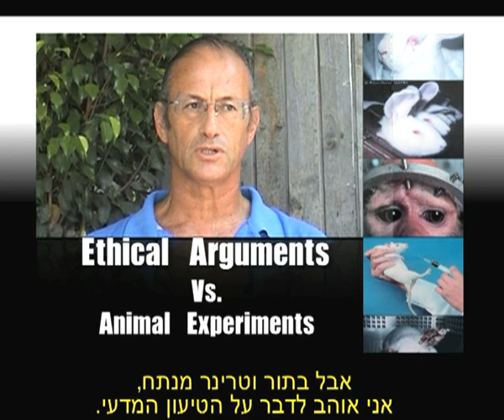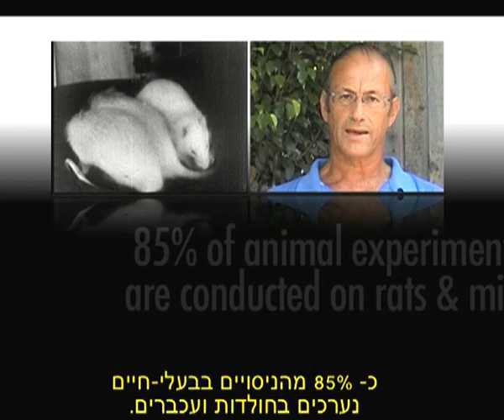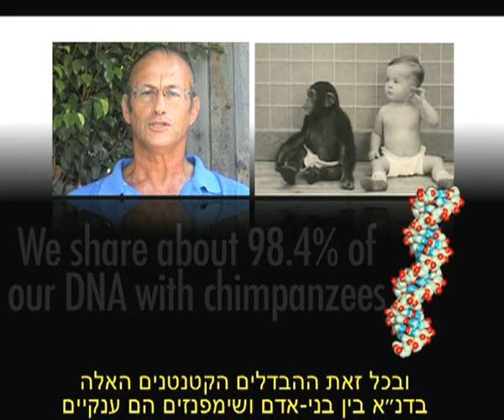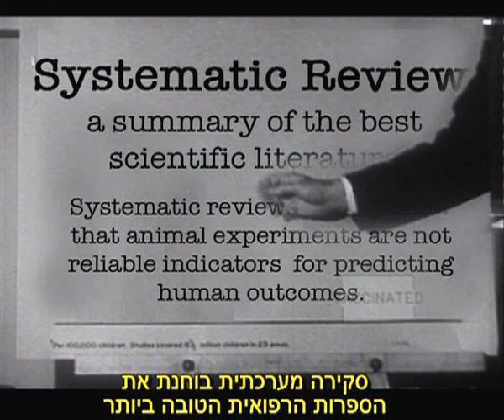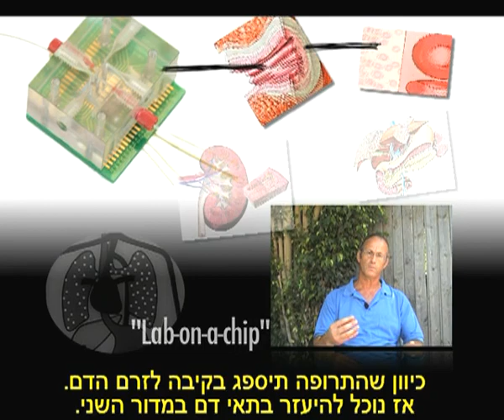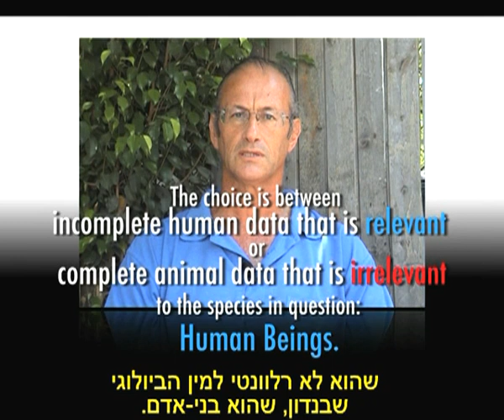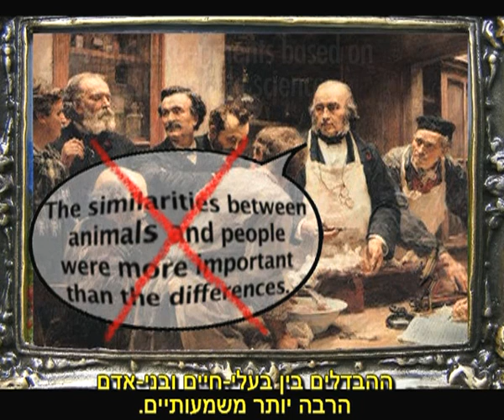ניסויים בבעלי-חיים: שגיאה מדעית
הסרטון מעלה את השגיאה המדעית בניסויים בבעלי-חיים. את הסרטון מגיש ד"ר אנדרה מנשה, רופא וטרינר ותיק, ממקימי האגודה הישראלית נגד ניסויים בבעלי-חיים לפני כ-30 שנה, ויועץ מדעי בכיר לארגונים הפועלים להפסקת ניסויים בבעלי-חיים בארץ ובחו"ל.

מעבר לסבלם של בעלי-החיים, חוסר הצדק בשלילת זכויותיהם הבסיסיות, גם חוסר התועלת, העיכוב במציאת תרופות והתוצאות הקטלניות של ניסויים אלה, מחייבים אותנו להביא לשיח הציבורי את הנושא, אשר פוגע לא רק בבעלי-חיים, אלא גם בנו בני-האדם. השאלה "האם זה הילד שלך או הכלב" הופכת למגוחכת כאשר מבינים את הטעות הבסיסית שביסודה  כאשר מבינים שניסויים בבעלי-חיים היא אחת השגיאות החמורות ביותר בהיסטוריה הרפואית.

הסרטון מקנה למעוניינים כלים לדיון ולהסברה בנושא הרלוונטיות המדעית של ניסויים בבעלי-חיים, ויאפשר להתמודד עם טיעוני הנסיינים ותומכיהם, החל ממתן טיעונים נגד ניסויים, דרך הגורמים המאפשרים למצב להימשך, ועד הצעת פתרונות מדעיים טובים יותר במקומם.

הסרטון מובא בשפה האנגלית. הוא תורגם עד כה לעשר שפות, ומעורר עניין רב במדינות רבות בעולם. לפניכם הגרסה בעברית.

מומלץ להפיץ אותו בין חבריכם על מנת להעלות את הנושא למודעות וליצור דיון.